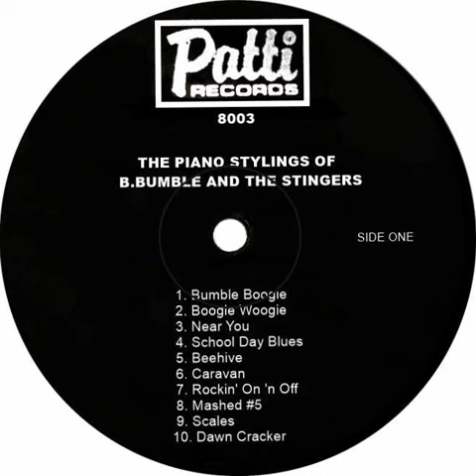B. Bumble & The Stingers - Caravan Backwards